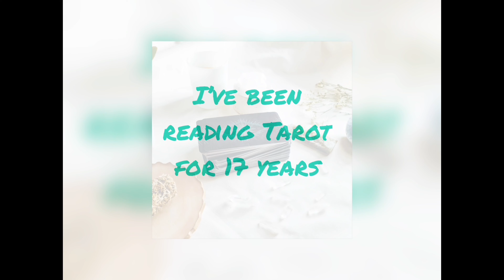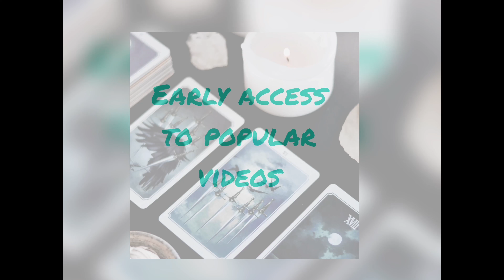Harry Styles. A new love.